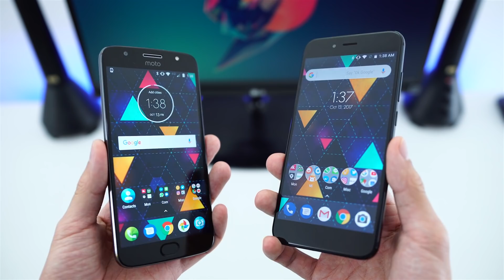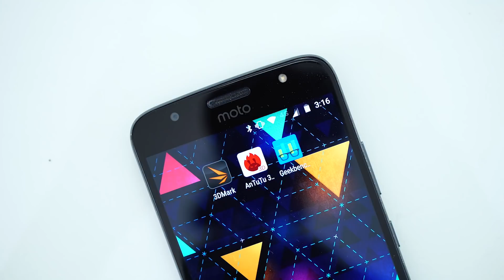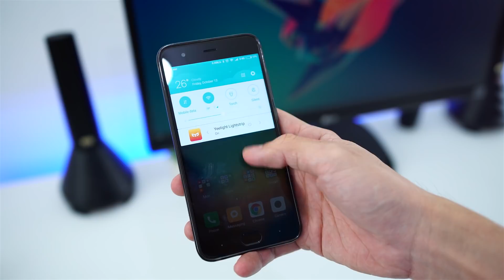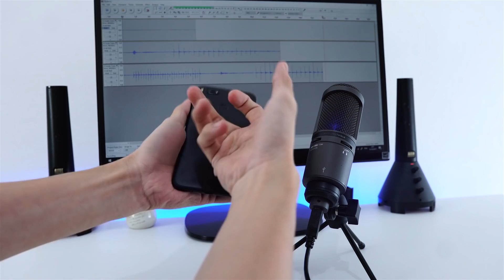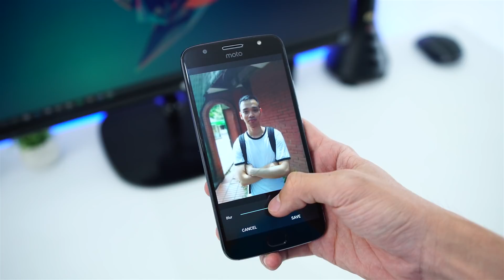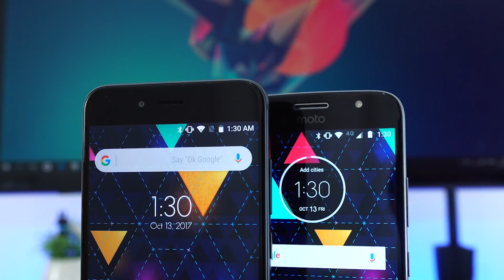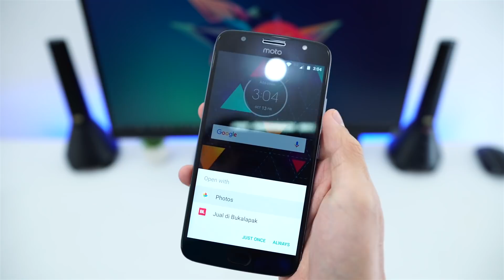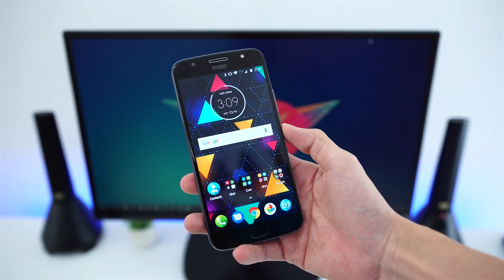HP 3 Jutaan Terbaik? Moto G5s Plus atau Xiaomi Mi A1?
Bagian terakhir dari seri video Moto G5s Plus vs Mi A1. Kedua HP ini bakal kita adu!